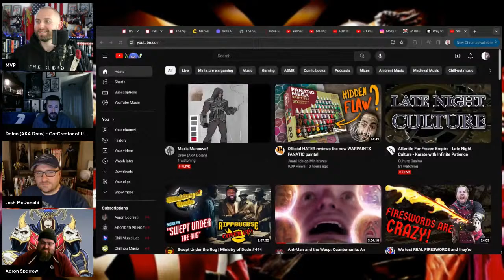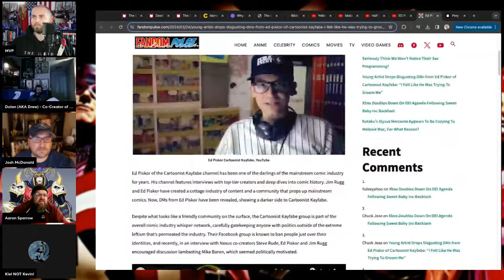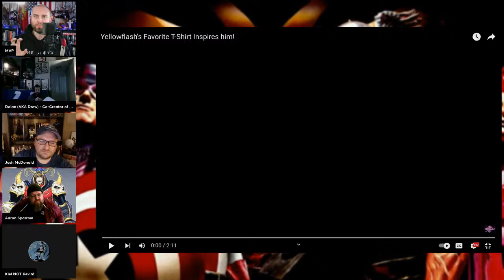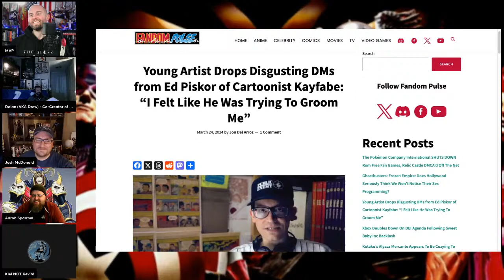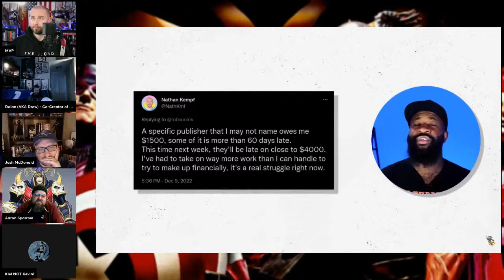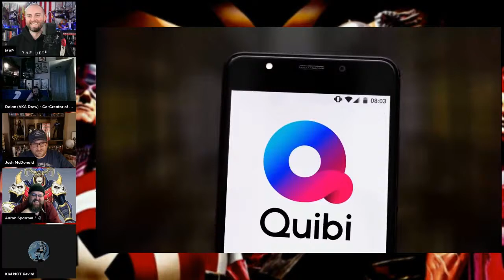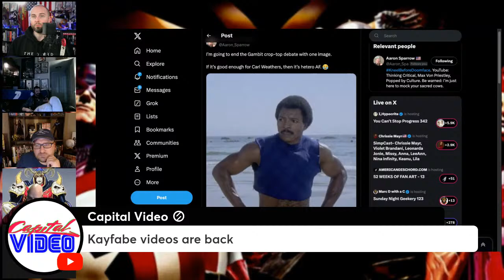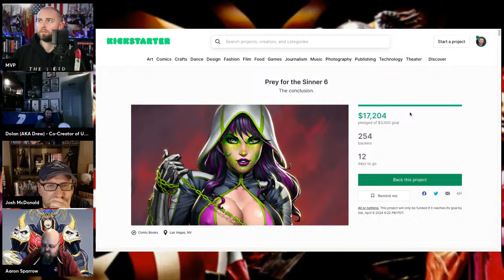🔴 Crowdfunding Comics PROBLEM, Movies Are DEAD, X-men '97 Review || MAX'S MAN CAVE Ep 73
Tonight we discuss the importance of indie comic creators and their crowdfunding projects, how movies will recover from creative stagnation, and the review of X-men '97!

The Creative Blue Collar Guy, RomanoftheEmpire.

MVP Merch!